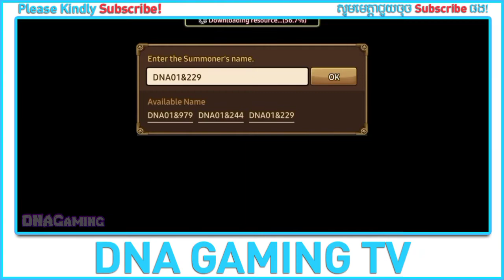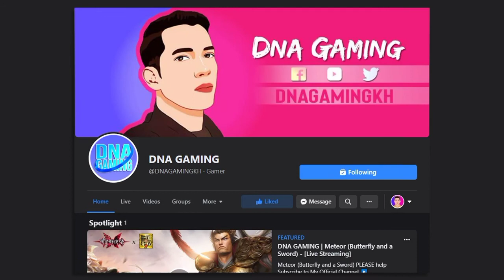SUMMONERS WAR 2021 | FØRSTE SPILL (FIRST PLAY) | ANDROID / IOS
🎮 SUMMONERS WAR (2021) 🎮

🎯 Et actionfylt fantasy-RPG med over 100 millioner Summoners over hele verden!

🎯 Hopp inn i Sky Arena, en verden under kamp om den viktige ressursen: Mana Crystals.
Kall på over 1000 forskjellige monstre for å konkurrere om seieren i Sky Arena.

🎯 Sett sammen det største teamet av monstre for strategiske seire!

📲 Last ned spill (Download Game) 👇👇👇
✔️ BLI HOS OSS (STAY WITH US)

DNA GAMING KH
dna gaming kh
PES 2021
PES Mobile 2021
PES 2022
games
car games
free games
racing games
online games
shooting games
fighting games
girl games
zombie games
games for girls
games download
car racing games
puzzle games
bike games
multiplayer games
driving games
game online
fun games
action games
cool games
adventure games kids games
play games
best games